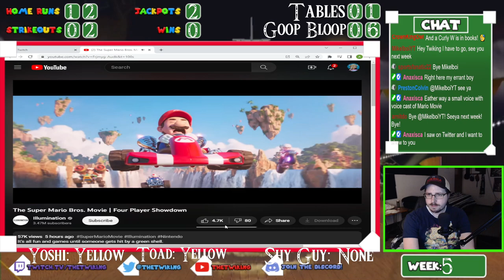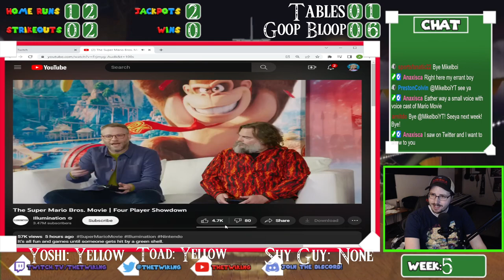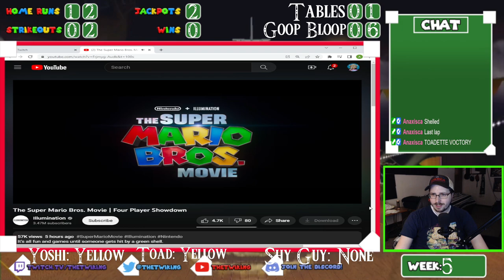[2ND HALF] Monday Night Sluggers Predictions | S5-W5 @ Daisy Cruiser